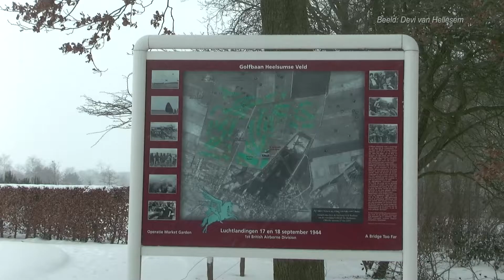Sneeuw impressie 2021